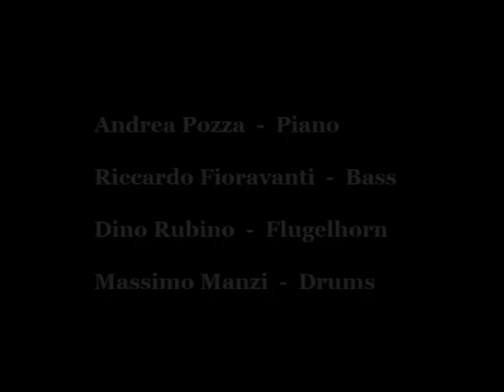Mattia Cigalini & Francesco Cafiso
Le due nuove leve del saxofono italiano, Francesco Cafiso e Mattia Cigalini (19 anni entrambi), suonano insieme il brano "Cherokee".
The two young saxophone talents in Italy, Francesco Cafiso and Mattia Cigalini (they're both 19), plays togheter on "Cherokee" tune.
Ripresa e montaggio di Carlo Merli